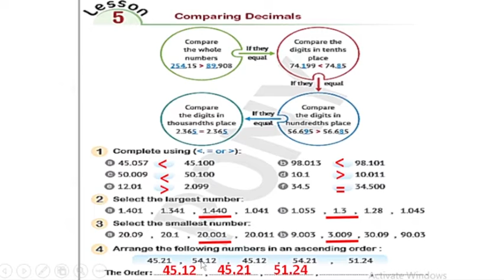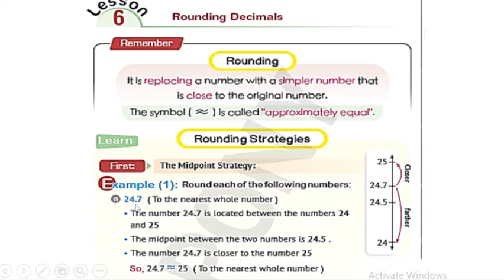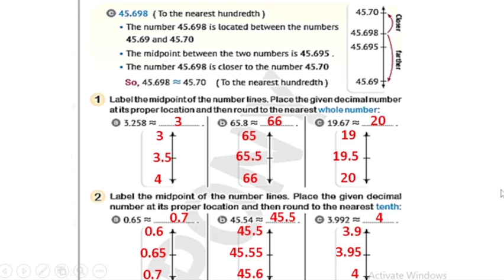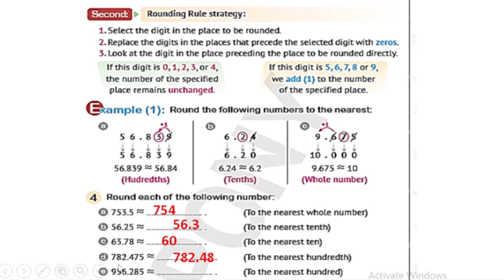شرح ماث جريد 5ترم اول 2024 | unit 1 lesson 5 & 6 [ Comparing and rounding decimals ]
◄يمكنك متابعنا على الانستجرام من هنا:
◄رابط دروس الصف الرابع الابتدائى الترم الثانى رياضيات من هنا:
◄رابط دروس الصف الخامس الابتدائى الترم الثانى ماث من هنا:
◄رابط دروس الصف الخامس الابتدائى الترم الثانى رياضيات من هنا:
◄رابط دروس الصف السادس الابتدائى الترم الاول رياضيات من هنا:
◄رابط دروس الصف السادس الابتدائى الترم الثانى رياضيات من هنا:
◄رابط دروس الصف الاول الاعدادى الترم الاول رياضيات من هنا:
◄رابط دروس الصف الاول الاعدادى الترم الثانى رياضيات من هنا:
◄رابط دروس الصف الثانى الاعدادى الترم الاول رياضيات من هنا:
◄رابط دروس الصف الثانى الاعدادى الترم الثانى رياضيات من هنا:
شرح منهج ماث الصف_الخامس_الابتدائي_المنهج الجديد2023_ترم أول
 شرح منهج ماث Prim 5_المنهج الجديد2023_ترم أول
  ماث جريد 5 المنهج الجديد 2023 |
 ماث خامسة ابتدائي المنهج الجديد
 ماث للصف الخامس الابتدائي لغات المنهج الجديد 2023  Math grade 5
شرح منهج ماث # للصف الخامس الجديد 2023 # math grade 5 first term 2023 lesson 1,2 The
ماث خامسه ابتدائى الترم الاول المنهج الجديد tv بث مباشر